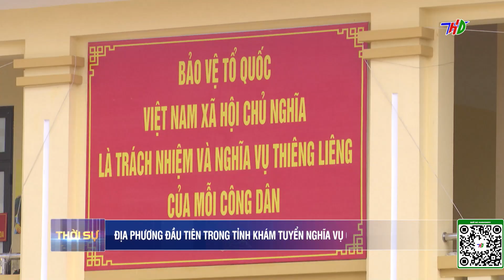ĐỊA PHƯƠNG ĐẦU TIÊN TRONG TỈNH KHÁM TUYỂN NGHĨA VỤ QUÂN SỰ NĂM 2025